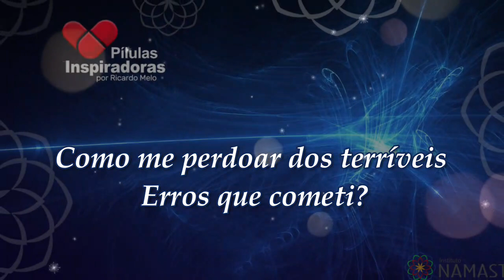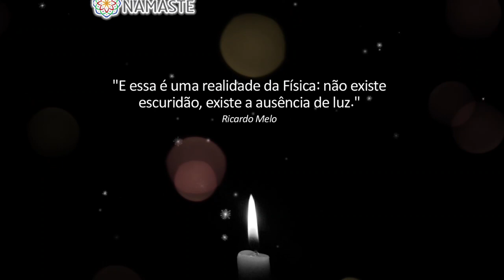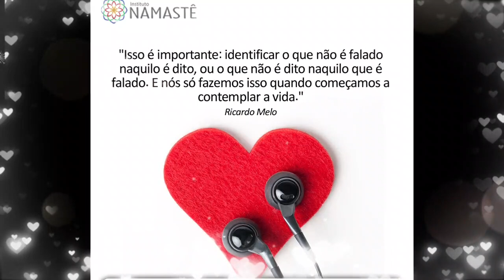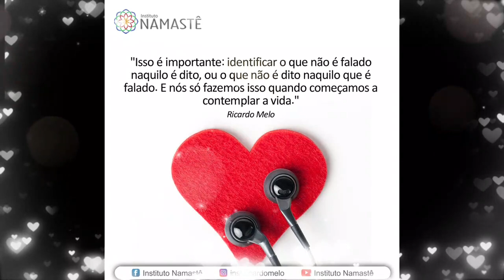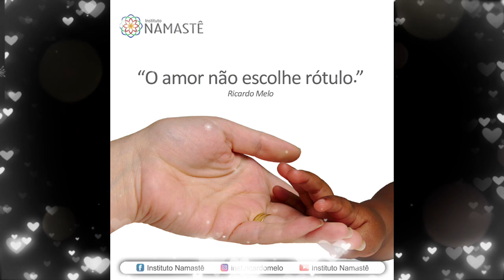Pílulas Inspiradoras NOTURNA - Como me perdoar dos terríveis erros que cometi?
Modalidade online👨🏻‍💻🧑🏾‍💻

1. Assista, diariamente o EVANGELHO NO LAR, às 10:30hs. 🙏